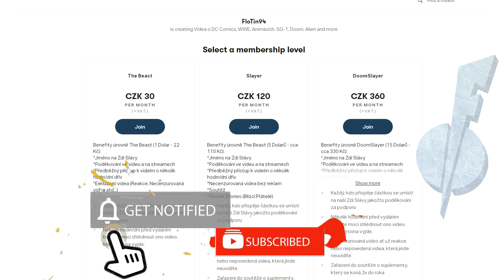Byl Tom v nebi??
Teorie s temným odhalením.
NEZÁVISLOST TVORBY (I 1 Dolar se počítá)
STEAM - FloTin94
PSN - FloTin94